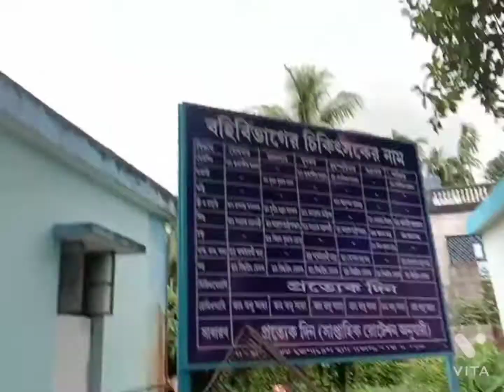bengalivlog হঠাৎ করে খবর আসাতে আমাকে বাধ্য হয়ে একাই আসতে হলো নবদ্বীপ।